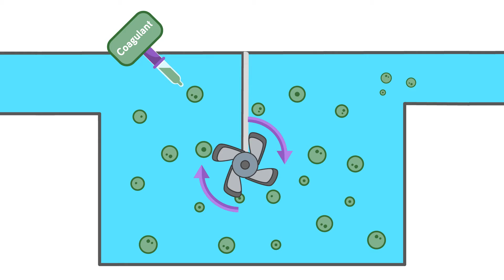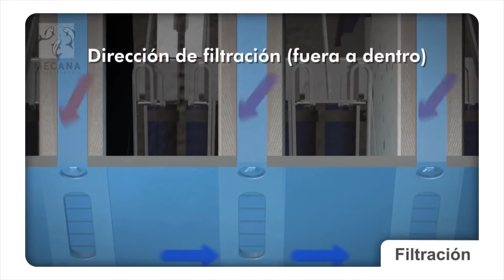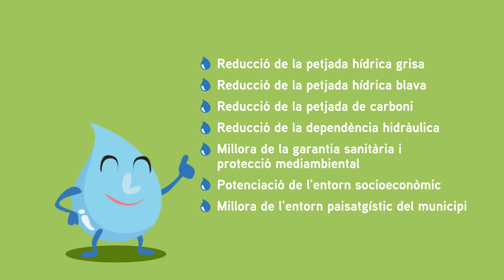Nova estació regeneradora d'aigua de Calvià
Situada a Santa Ponça aquesta estació permet arribar a la regeneració del 85% d'aigua, front al 12% anterior.
És una inversió de má¡és de 5,3 millons de euros financiada pel cànon de sanejament del Govern de les Illes Balears i suposa un pas decisiu en l'objectiu de circularitat i vessament 0.
L'ERA de Santa Ponça es converteix en la planta regeneradora d'aigua més avançada de Balears i en una de les plantes punteres a nivell nacional.
El projecte s'ha desenvolupat amb un enfocament modular, de manera que ofereixi una gran flexibilitat de producció i permet produir aigua regenerada amb dos nivells de qualitats diferenciats segons la demanda en els diferents usos previstos.
D'una banda, es produiran fins a 20.000 m3 al dia de qualitat 2.1, apta per a usos extensius, incloent-hi el reg de camps de golf, els horts i les explotacions agràries. D'altra banda, s'obtindran fins a 10.000 m3 per dia de qualitat 1.1, apta per a tot tipus d'usos urbans no potables, com el reg de zones verdes públiques, jardins privats o usos urbans, sent aquesta darrera la màxima qualitat definida a la normativa de reutilització daigües.

L'ERA de Santa Ponça s'ha dissenyat considerant la producció necessària per cobrir les demandes actuals i la seva evolució prevista a mitjà termini, i s'ha previst l'espai i les instal•lacions bàsiques per a la futura ampliació individualitzada dels diferents processos que la conformen segons l'evolució i la diversificació dels usos de l'aigua a més llarg termini. D'aquesta manera es garanteix l'aprofitament eficient de les instal•lacions hidràuliques alhora que optimitza la inversió pública.

Mitjançant la tecnologia avançada implantada en màxim nivell de tractament, la qualitat obtinguda complirà amb els requisits més estrictes a fi de garantir al màxim la seguretat sanitària en el seu ús quotidià, sent per aquesta raó la planta regeneradora d'aigua més avançada de Balears i una de les plantes capdavanteres a nivell nacional.

La posada en marxa de la nova ERA de Santa Ponça és una peça clau del pla de regeneració i reutilització d'aigües de Calvià, en què s'inclouen altres mesures com la dotació de xarxes de distribució d'aigua regenerada i dipòsits o llacunes de regulació, dotació de xarxes de reg per a zones verdes i jardins, desenvolupament de normatives basades en la gestió sostenible de l'aigua i actuacions de promoció i conscienciació entre els diferents grups d'interès, entre d'altres iniciatives.

Les actuacions en regeneració i reutilització de l'aigua formen part dels Objectius de Desenvolupament Sostenible (ODS) de l'Agenda 2030 de l'ONU, contribuint a la reducció de la petjada hídrica i la petjada de carboni, aportant beneficis mediambientals i millorant l'entorn socioeconòmic i paisatgístic del municipi. Per aquesta raó, constitueixen un eix prioritari dins del pla estratègic de l'Ajuntament de Calvià, l'ambició a llarg termini del qual és reutilitzar el 100% de l'aigua tractada al municipi, evitant totalment l'abocament d'aigües al medi.